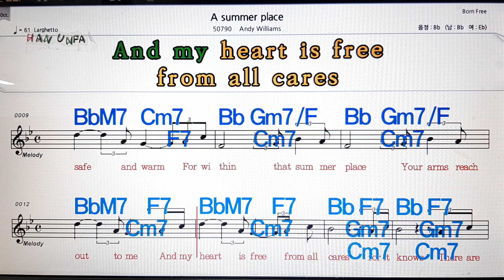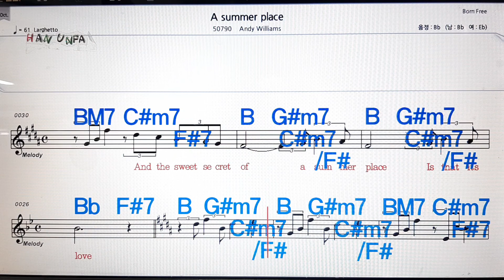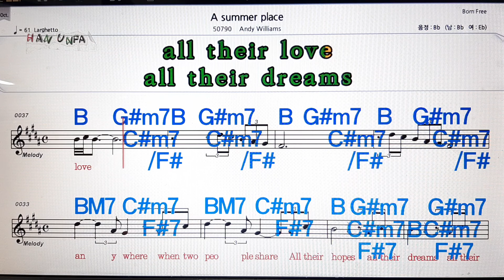A summer place/Andy Williams💋노래방,가라오케,코드 큰 악보,반주,가사💖Karaoke, Sheet Music, Chord, MR